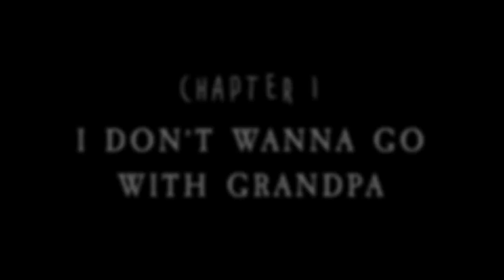Scary Grandpa Story | Stories With Sapphire | Scary Story Time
Listen to the true scary story submitted by anonymous... Scary Grandpa.

What do YOU think was wrong with grandpa. ?

Stories With Sapphire is created, produced, animated, and edited by Sapphire Sandalo.
Music written by Sapphire Sandalo.

Stories With Sapphire // Wednesdays
Animated stories on YouTube every other week - Podcast episodes in between!

Sapphire is wearing hand beaded earrings from the T'boli people in Lake Sebu, South Cotabato, Mindanao Philippines.

00:00 Intro
00:40 I Don't Wanna Go With Grandpa
02:45 Ghost Illness
04:45 Holy Banishment
06:14 Emotions and Energy
07:45 Outro